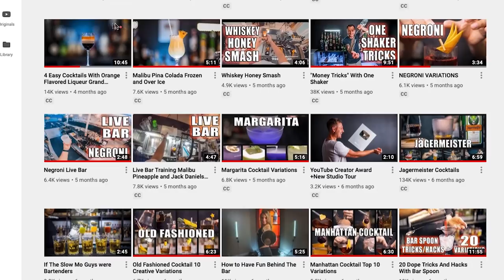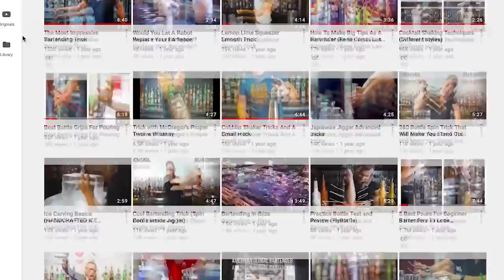Making Very Special Moscow Mule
Mail: 2283 Bridlewood Drive 89119 Las Vegas NV

Made a Moscow Mule inside the Skull Cocktail Glass. There a lot of different bar tricks in this video so learn something new.
And make sure to let me know if you like POV GoPro cocktails videos here.
Simple recipe with Vodka Lime Juice and Ginger Beer

:::::::My Setup::::::::
Kolorcoat™ 11" Long COLOSSAL™ Speed Bottle Opener - Bar Blade

JIGGER (JAPANESE)

COCKTAIL MIXING GLASS 500ml

MY COCKTAIL KINGDOM COCKTAIL SHAKER SET

COBBLER SHAKER
MY MUDDLER
MY ICE SCOOP

POUR SPOUTS